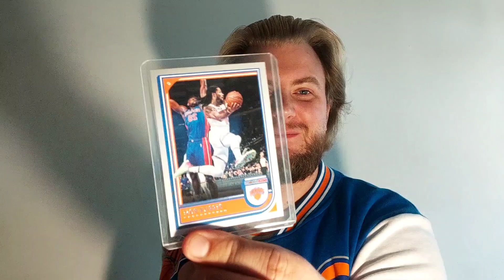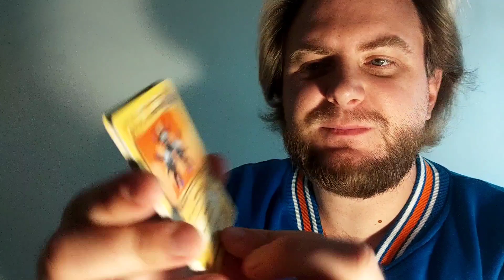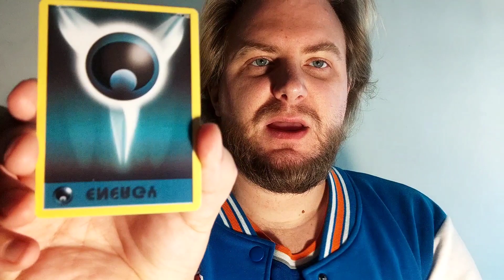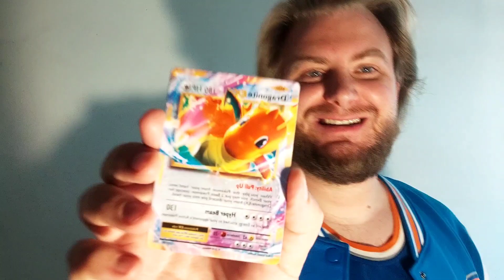ALIEXPRESS • UNBOXING •CHILE